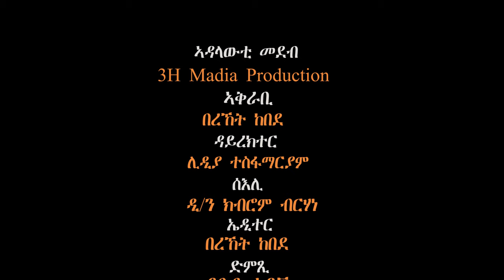Qalil Maxae(Simple Future)ቃለ ምሕትት ምስ ይርጋኣለምን ዓወትን ብዛዕባ ታራ ኣመጋግባ ኣብ ኦውትዝም(Autism) ዘልዎ ጥቕሚ! Part 4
ኩቡራት ተኻታትልቲና ኣብዚ ቻነል ክቀርበልኩም እትደልይዎ ንሕብረተስብና ጠቓሚ ትብልዎ ከም ወትሩ ተሳትፎኩም ኣይፈለየና ኣብ Instagram, Facebook, email 3Hmedia ኢልኩም ክትረክቡና ትኽእሉ፥